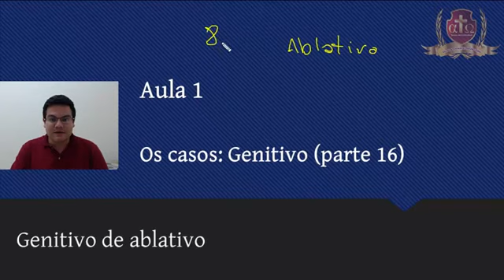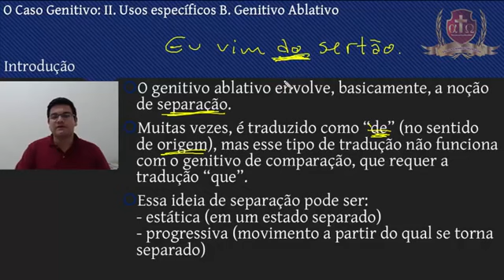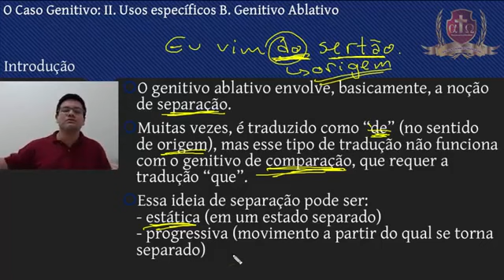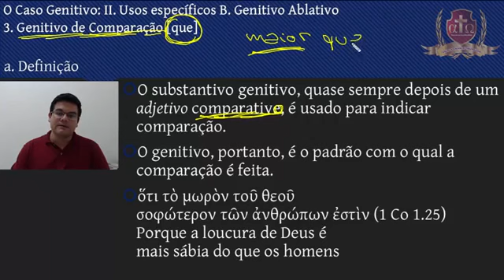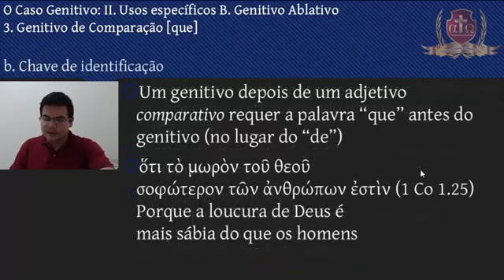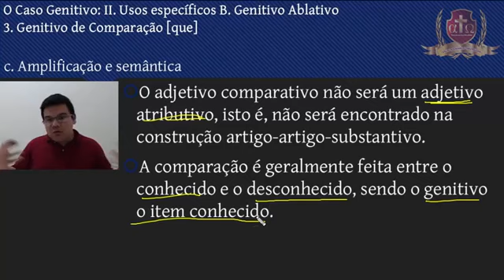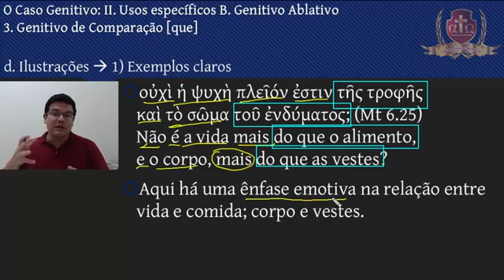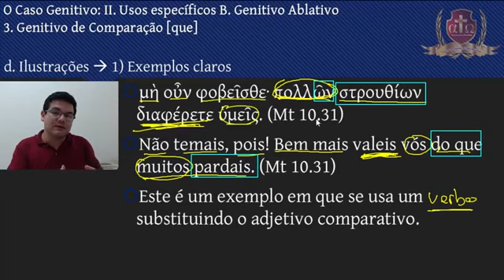E. Grego médio avançado III, Aula 1. Escola Charles Spurgeon